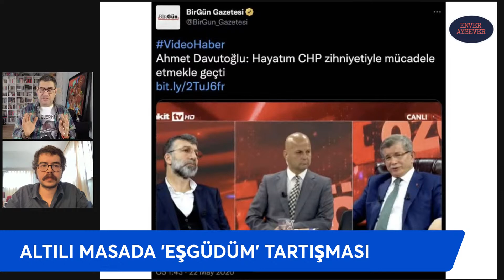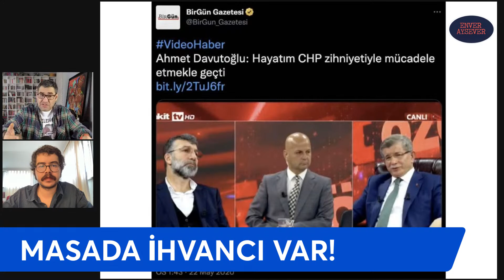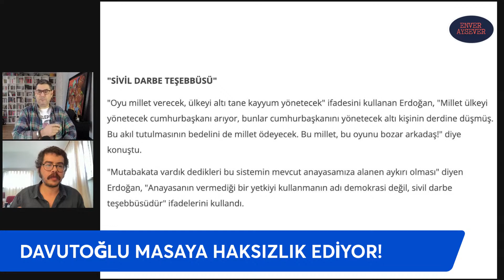Enver Aysever, Davutoğlu dosyasını açtı: Bu ahlaki değil